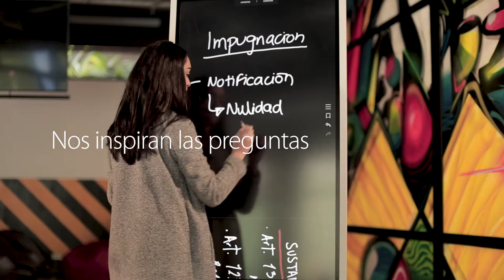Historia de rebeldía | Departamento de Psicología UFM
Buscamos a esos jóvenes talentosos, curiosos, luchadores, provocadores, irreverentes, disruptores, que creen que pueden cambiar el mundo.
¿Eres uno de ellos?